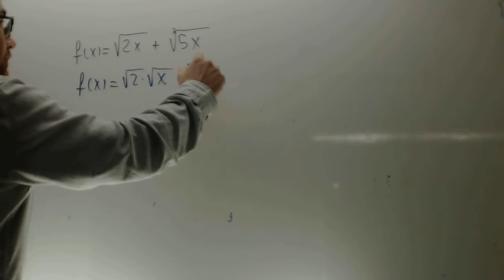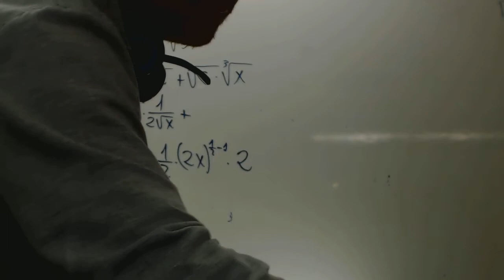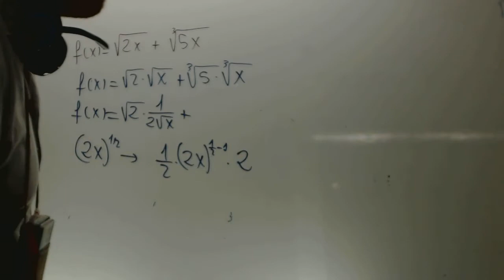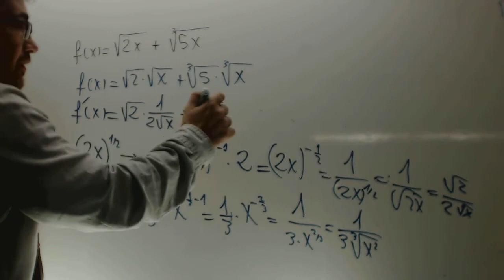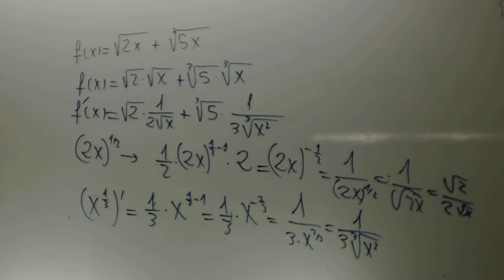Derivadas de raices Matematicas 1 Bachillerato Academia Usero Estepona